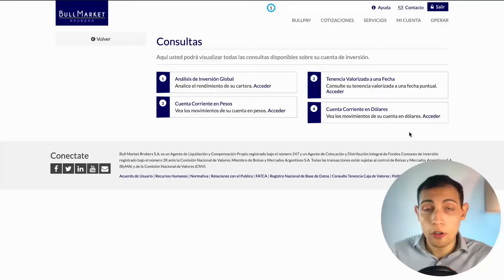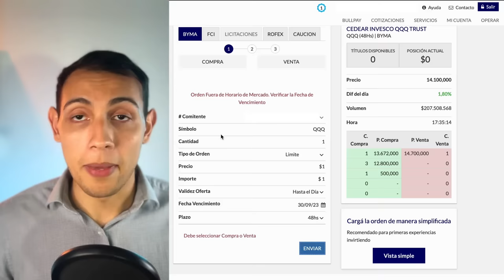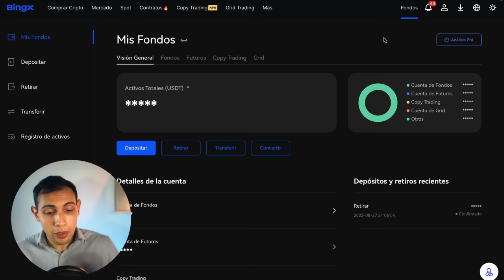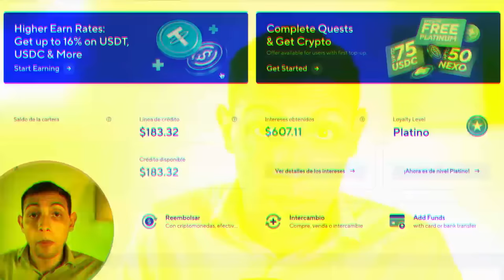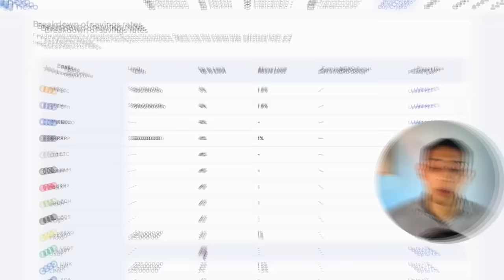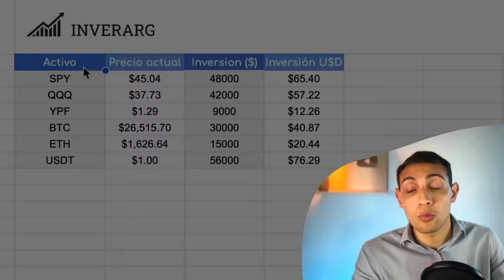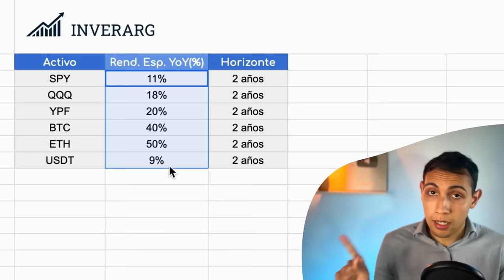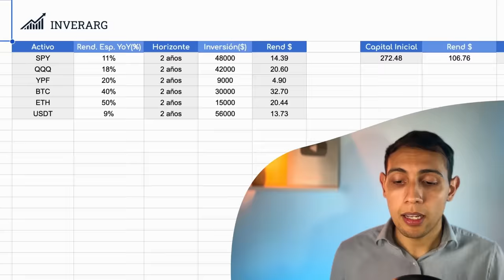👉 En qué INVERTIR $200.000 en *ARGENTINA* 💰 | ¿QUÉ HACER con 200 dólares HOY? 💲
🔥 ¡MULTIPLICÁ tus INGRESOS!🔥  Aguinaldo, ese extra que te sobró, lo que venís ahorrando, todo eso, no lo desperdicies, INVERTILO!
💰 En este video te voy a contar en QUÉ INVERTIR HOY en ARGENTINA para GANARLE A LA INFLACIÓN 💲

🔥 Crea tu cuenta en BINGX 👈 (-6% comisiones durante 90 días)